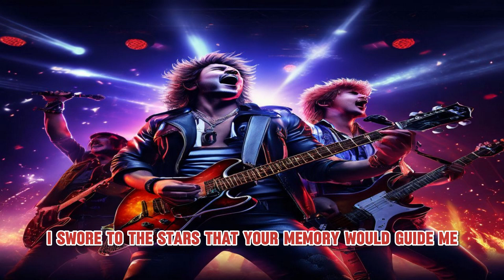Memory's Guiding Star 🎵